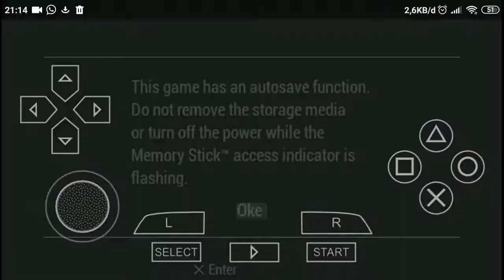DLC | Kamen Rider Wizard | Dissidia 012 PPSSSPP | HD Version | Gameplay & Link